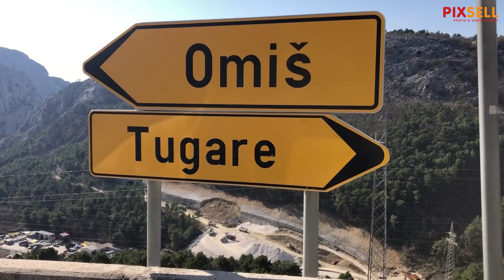Veliki odron zemlje na gradilištu obilaznice kod Omiša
Odron zemlje ne gradilištu omiške zaobilaznice nedaleko od tunela koji se gradi do mosta preko Cetine.